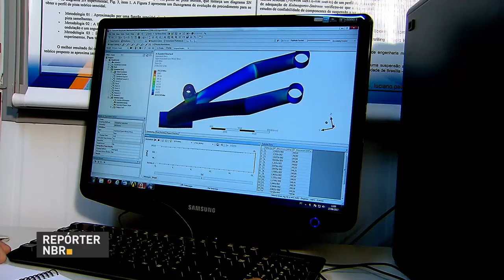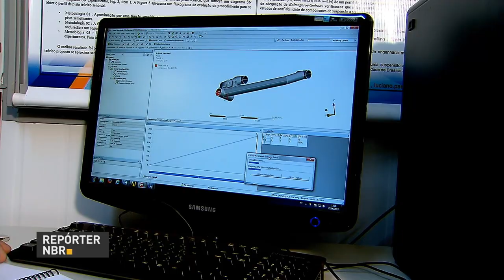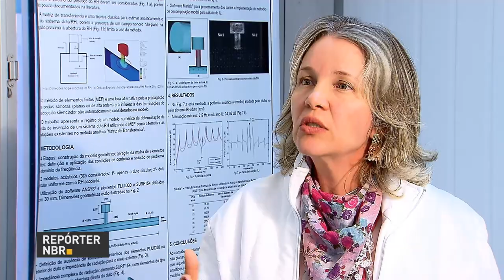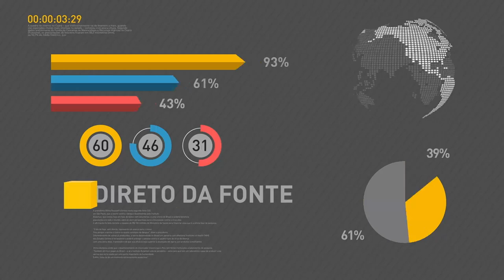Pelas redes sociais, presidente Temer faz balanço positivo da última semana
E mais: Inscrições para o Prêmio Denatran de Educação no Trânsito terminam hoje.